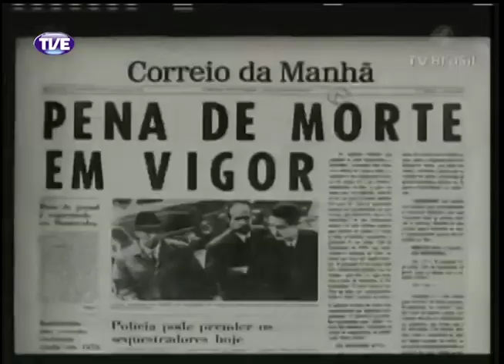Cidadania - 31/03/14 Bloco 1